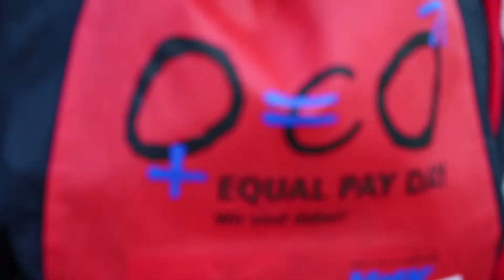Equal Pay Day 2019 in Marburg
Am Montag, 18. März 2019, gab es vor dem Erwin-Piscator-Haus kostenlosen Kuchen 🍰 für alle. Die Männer bekamen ordentliche, große "Männerstücke". Für die Frauen gab es deutlich kleinere Portionen.

Findet ihr ungerecht?

So ist es aber auch beim Lohn💵: Der Lohnunterschied zwischen Männern und Frauen beträgt 21 Prozent. Frauen bekommen also auch im Berufsleben deutlich kleinere Stücke vom Kuchen ab.

Darauf haben die Stadt Marburg, Marburg-Biedenkopf - mein Landkreis und die Philipps-Universität Marburg mit Unterstützung von Hessisches Landestheater Marburg, Agentur Für Arbeit Marburg, dem Kreisverband Marburg des Sozialverbands Hessen-Thüringen, den Marburger Kinobetrieben und Verdi mit dieser Aktion aufmerksam gemacht.